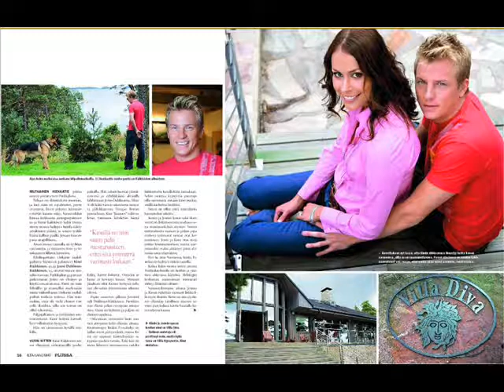Amy mc. Kimi y jenni